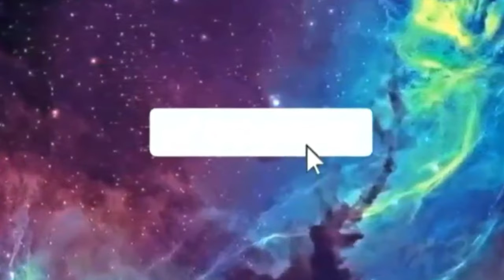WHAT'S IN MY KIKAY KIT❤️ | Hann Torres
Love you all❤️ Goodvibes only.